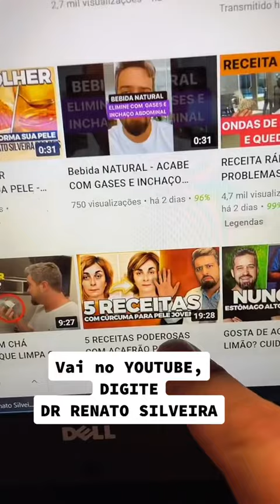TOMAR COLÁGENO É JOGAR DINHEIRO FORA - A VERDADE QUE VOCÊ NÃO SABIA DO COLÁGENO - DR RENATO SILVEIRA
Nesse vídeo vou te ensinar porque TOMAR COLÁGENO É JOGAR DINHEIRO FORA - A VERDADE QUE VOCÊ NÃO SABIA DO COLÁGENO - DR RENATO SILVEIRA

Seu Corpo precisa ter uma condição para formar o colágeno novamente e sua pele uma CONDIÇÃO ESPECÍFICA PARA SEGURAR O COLÁGENO.

Você está com a pele flácida, com rugas, manchas, aspecto de cansada, bigode chinês, código de barras é muito vincos?

Isso acontece porque sua pele está inflamada, desnutrida e desidratada.

Está pensando em gastar mais dinheiro com cremes caros e procedimentos caros?

Não vai adiantar, como não adiantou.

Espera aí, você conhece o meu trabalho e sabe que pode confiar.

👉🏻APÓS 10 ANOS DE EXPERIÊNCIA NO MERCADO DE COSMETOLOGIA, APRENDI QUE MUITOS PRODUTOS COM PROMESSAS FORTES SÃO NA VERDADE PERIGOSOS E TÓXICOS PARA A PELE.

✅POR ISSO ELABOREI UM LIVRO DIGITAL COM 50 RECEITAS 100% NATURAIS QUE VÃO DESINFLAMAR, NUTRIR E HIDRATAR SUA PELE, DEIXANDO ELA MAIS JOVEM, HIDRADATA E LISINHA.

TUDO SEM EFEITO COLATERAIS, SEM PREOCUPAÇÃO COM EFEITOS NOCIVOS A SUA SAÚDE, ALÉM DISSO VOCÊ VAI GANHAR UM GUIA ALIMENTAR QUE VAI ORIENTAR VOCÊ A COMER COMIDA DE VERDADE QUE IRÁ NUTRI SEU CORPO E TRANSFORMAR VOCÊ EM UMA PESSOA SAÚDAVEL QUE NÃO SERÁ MAIS VÍTIMA DE UM ENVELHECIMENTO ACELERADO.

✅COMECE HOJE MESMO A TRANSFORMAÇÃO DA SUA PELE, CLIQUE AQUI E DESCUBRA AS 50 RECEITAS NATURAIS QUE VÃO TRANSFORMAR PELE:

✅Quero TER AS 50 RECEITAS NATURAIS DO JOVEM PARA SEMPRE.

APROVEITE ENQUANTO ESTÁ DISPONÍVEL, EM BREVE ESSE LIVRO NÃO ESTARÁ MAIS DISPONÍVEL.

5 RECEITAS PODEROSAS COM AÇAFRÃO PARA DEIXAR SUA PELE 10 ANOS MAIS JOVEM | DR RENATO SILVEIRA